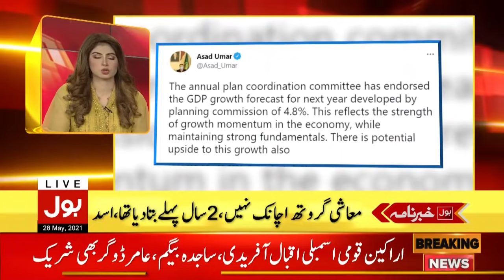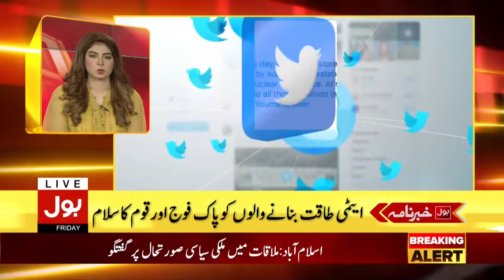Pak, China, Turkey | BOL News Headlines | 7:00 PM | 28 May 2021